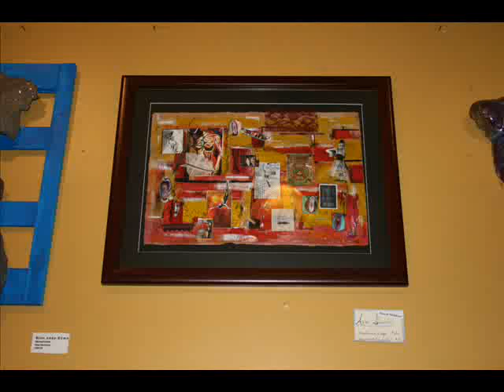cafe francisco Howard & Richard art show 2007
cafe francisco Howard Whitehouse And Richard Linder art show 9/12/2007